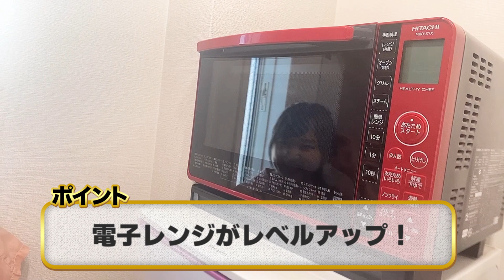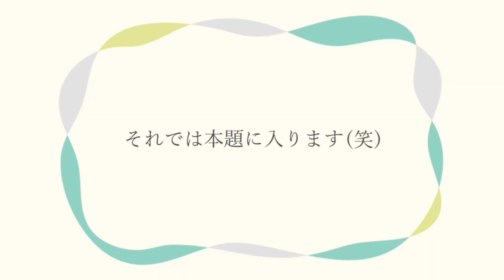【新居】27歳独身女、ついに引っ越す…!?【海の日】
▼せんちゃんずTシャツ発売中♥
詳細&ご購入は上記リンクから😉♪

ついについに引っ越し…!?
(何となく察してる人が多数いそう😂)

今回は海の日ということで、
オーシャンビーチケーキをつくりました！

撮影：SONY VLOGCAM ZV-1
　　　iPhone11pro

UUUM株式会社　せんちゃん 宛